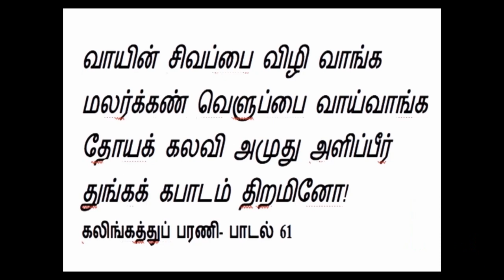திரையிசையில் சங்கத்தமிழ் - கவிஞர் திரு.ஞானமுருகன் | திரு.பாலசுப்ரமணியம் - தீபா குரலில் சூப்பர் பாடல்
கவிஞர் திரு.ஞானமுருகன் நம் திரையிசையில் சங்கத்தமிழ் எவ்வாறு வளர்ந்து கொண்டு இருக்கிறது என்று ஒரு ஆய்வு கண்ணோட்டம்.

அந்த பாடலை அருமையாக திரு.பாலசுப்ரமணியம் மற்றும் தீபா இணைந்து அற்புதமான குரலில் பாடிருக்கிறார்கள்